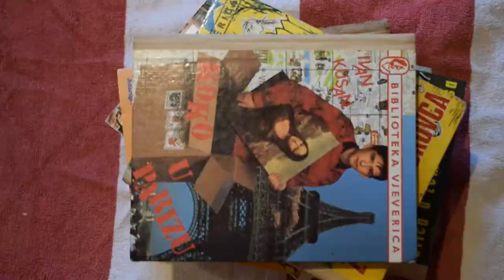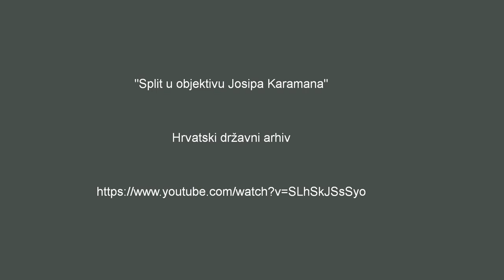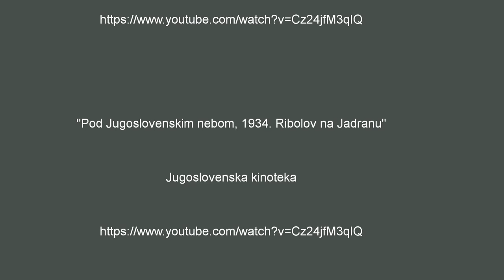Vidi, lektira! "VODA" Vladimira Nazora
Vidi, lektira!, projekt udruge ZVONA i NARI zamišljen je kao pomoć pri čitanju i obrađivanju lektire. Naročito smo, kao pisci, željeli pomoći nastavnicima i učenicima u uvjetima online-nastave. Video-čitanje lektire služi kao poticaj za samostalno čitanje ili kao nadopuna promišljanju pročitanog.